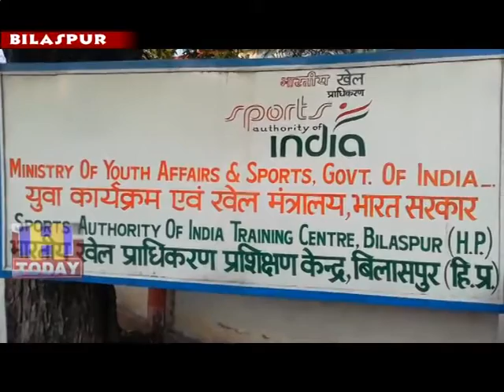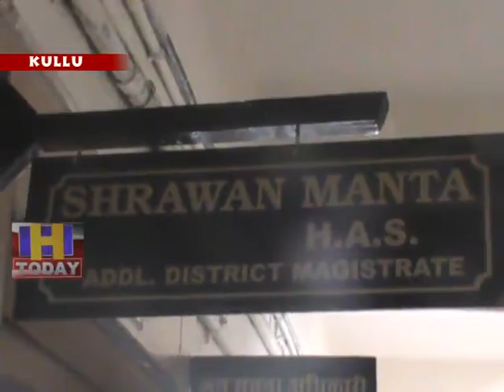19 JUNE SPEED 2